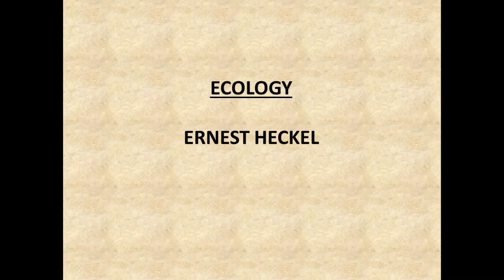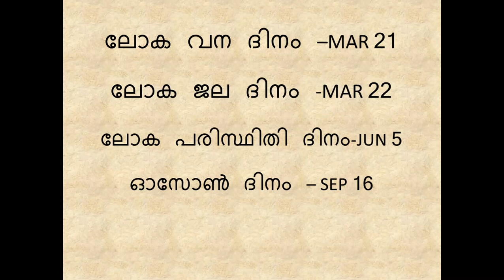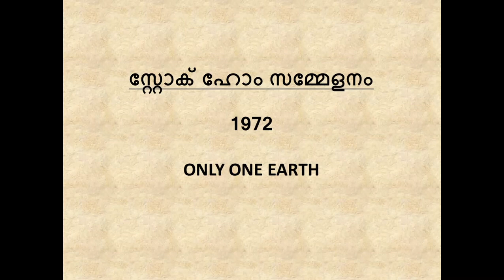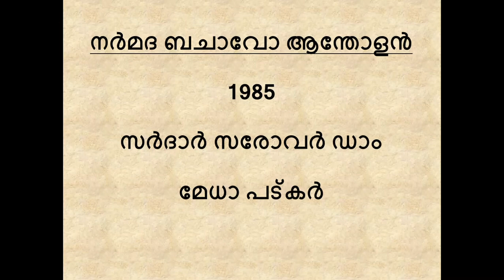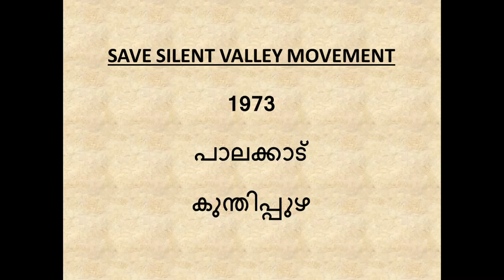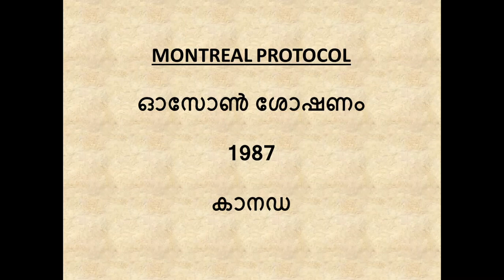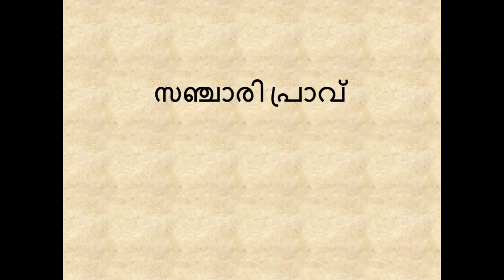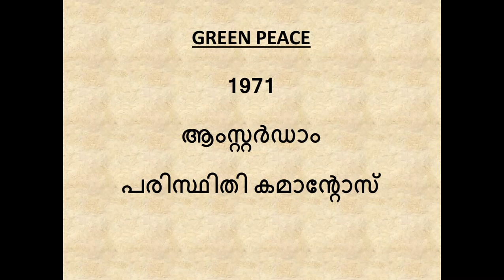|| പരിസ്ഥിതി,പരിസ്ഥിതി പ്രശ്നങ്ങള്‍ (part-1)|| environment in psc || മാര്‍ക്ക് നേടാം simple ആയി...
പരിസ്ഥിതി,പരിസ്ഥിതി പ്രശ്നങ്ങള്‍ (part- 1). psc questions